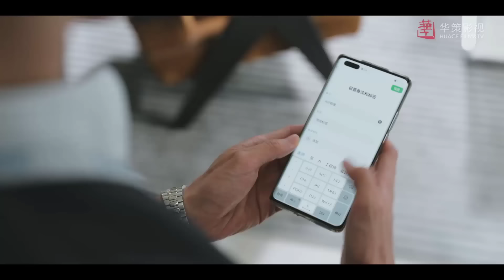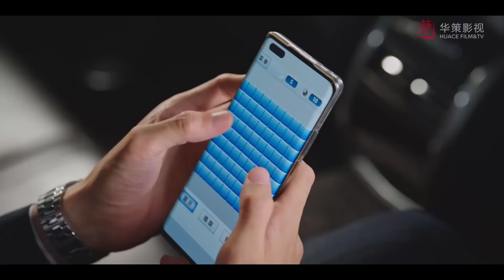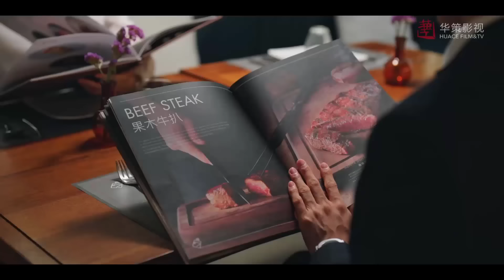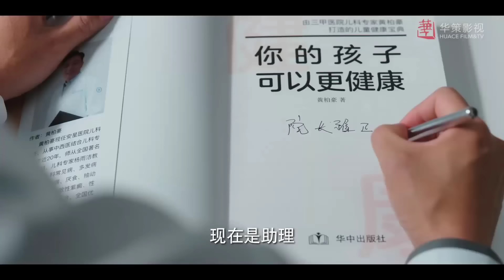TÔI CÓ THỂ GẶP ĐƯỢC CỨU TINH - Tập 06 | Phim Ngôn Tình Mới Nhất 2022| Lương Khiết - Tằng Thuấn Hy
➤ Trọn Bộ TÔI CÓ THỂ GẶP ĐƯỢC CỨU TINH Thuyết Minh

✤Đạo diễn: Vương Chinh
✤Diễn viên: Tăng Thuấn Hy, Lương Khiết
✤Nội dung: TÔI CÓ THỂ GẶP ĐƯỢC CỨU TINH nói về bác sĩ khoa nhi Diệp Thời Lam tới hỗ trợ cho trạm y tế thôn Đào Nguyên vì nảy sinh hiểu lầm nên quen biết với viện trưởng mới Lục Chiêu Tây, tình cờ Diệp Thời Lam lại trở thành trợ lý của tạm thời của Lục Chiêu Tây. Trong quá trình hai người cùng nhau giải quyết những vấn đề về cứu chữa bệnh nhân và vận hành bệnh viện đã nảy sinh hảo cảm rồi rơi vào tình yêu. Đồng thời hai người cũng dần dần trưởng thành và hiểu rõ hơn sứ mệnh của bác sĩ, cùng nhau trưởng thành.